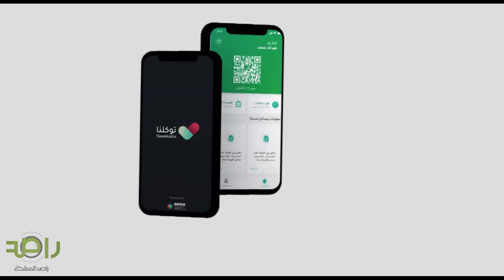الامن العام يباشر ميدانياً العمل على التحقق من تصريح توكلنا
لتحميل التطبيق
للأندرويد: